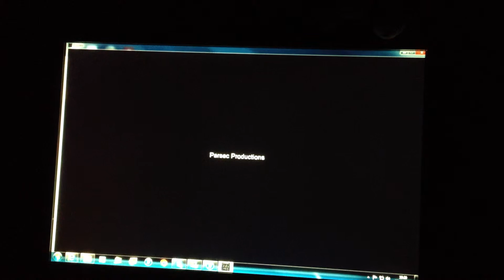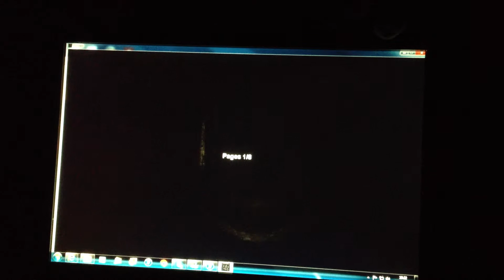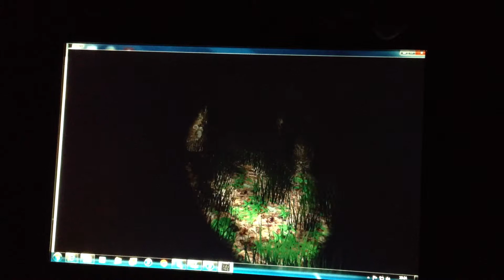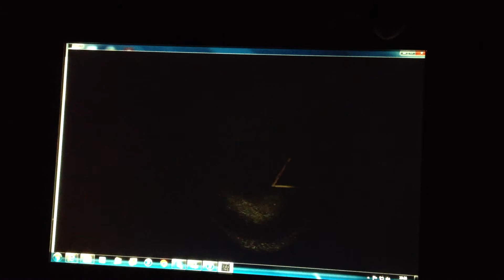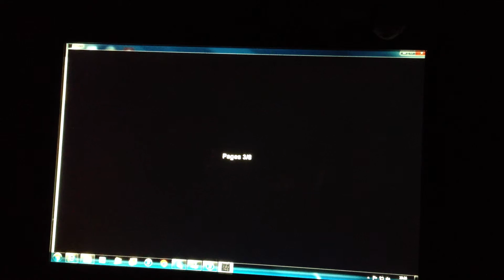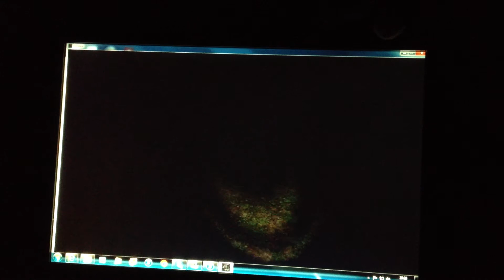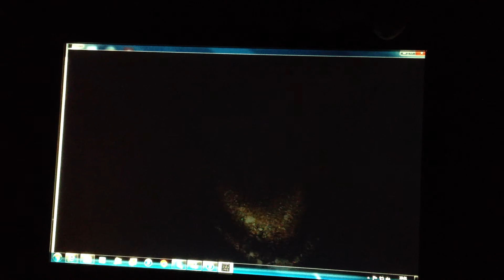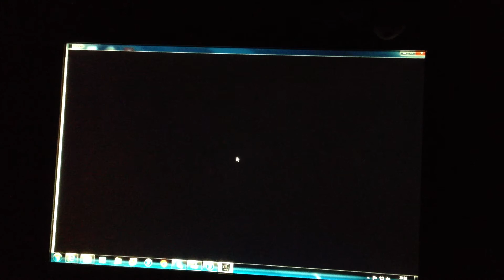TheJoel4321 plays | Slender - The Eight Pages #1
Here we go, I'm playing Slender. A game that I never thought I would have in this channel. I hope the screen isn't too dark for you guys to see. See you for my next video. :-)